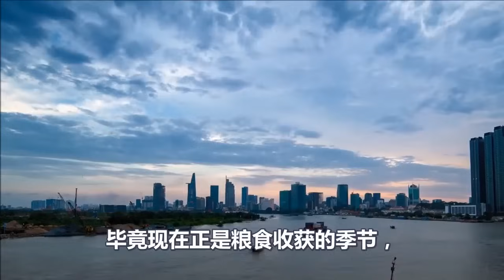普京直接拒绝、土耳其傻眼了、